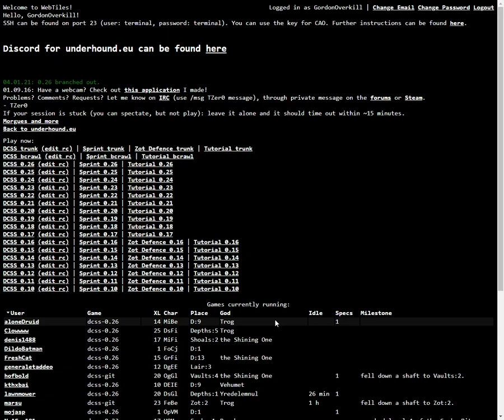Let's Play DCSS - C'mon, this time for real: Vinestalker Fire Elementalist, Episode 9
well, this was a short episode! If you want to know what happened, just take a look! Also this episode contains all the important information about the channel's content during the next weeks.